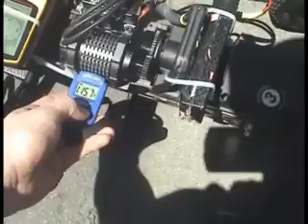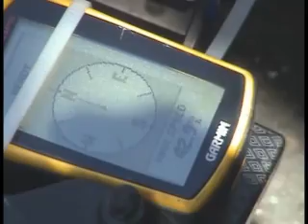Savage 5.9 XL Flux Conversion on the street